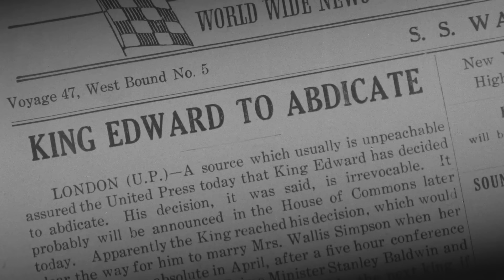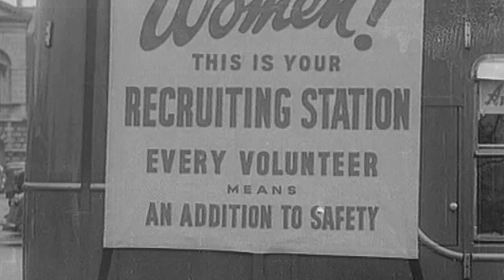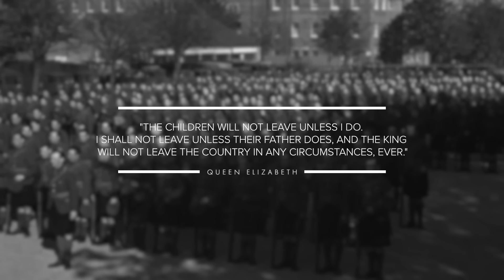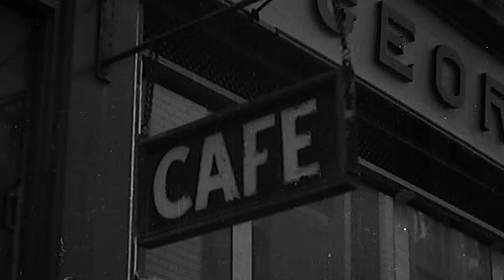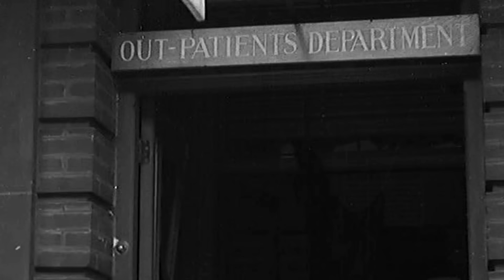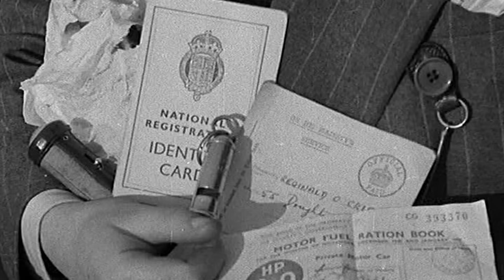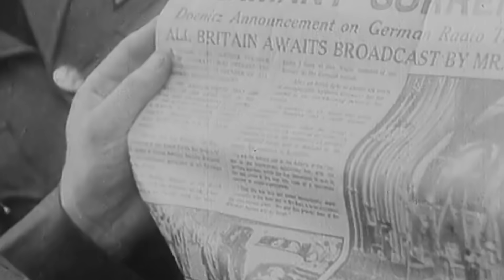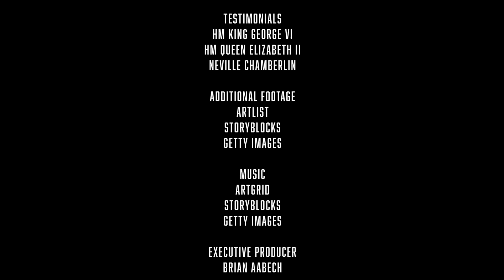The Windsors & WWII (2023)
Forced to step up and meet his royal responsibilities unexpectedly, George VI saw the nation through some difficult times and witnessed the changing landscape of Britain.

The King and Queen remained at Buckingham Palace throughout the War. They sent their daughters, Princess Elizabeth, (now present queen) and Princess Margaret to Windsor Castle for safety.

King George VI and Queen Elizabeth toured many of the areas that had suffered from heavy bombing, this showed the people of London that they really cared for them and their welfare.

Their defiance of the German Blitz gave the country a much-needed boost in their war efforts, and undoubtedly forged a sense of unity throughout the United Kingdom.

As the war raged on, the King’s role remained ever-important, with visits to a number of locations outside of Britain a vital morale-boosting mission for the men fighting for their country.